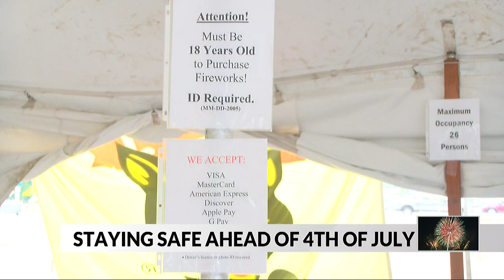Staying safe ahead of the 4th of July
(ABC 6 News) – As people look to spice up their 4th of July this year with fireworks it’s important to take the necessary precautions to avoid injuries.

According to the Minnesota Medical Association, they see way too many kids and adults in the emergency room due to fireworks related injuries, and most of the accidents were preventable.

“What we see are injuries to the hands, fingers, head, face, ears, and eyes,” president of the Minnesota Medical Association Dr. Will Nicholson said.

According to the U.S. Consumer Product Safety Commission, around 11,500 were treated in emergency departments in 2021, nine people died because of injuries.

Dr. Nicholson suggests leaving the fireworks to the professionals.

“We want people to be safe, we want them to have fun, we don’t want their 4th of July to be puncuated by a visit to the emergency room.”

Fireworks are legally allowed for sale in Minnesota and Iowa, but they have distinct differences.

In Minnesota, only non-explosive and non-aerial fireworks are allowed to be sold, where in Iowa, most consumer grade fireworks are permitted.

In both states you have to at least be 18 years old to purchase fireworks.

Tim Bachtly has been selling fireworks in Rochester for 22 years, and despite them being non-explosive, he urged the public to be careful with them as they can still cause harm.

“There’s no reason why you should be within 10 feet of any of these sparklers or these fountains because it can spray in a 10-foot diameter on some of these fountains.”

If you do plan to set off any fireworks for the 4th of July, it’s important to keep them out of the hands of children.

Bachtly also suggested after you set them off to hose them down with water or let them cool off before disposing of them.